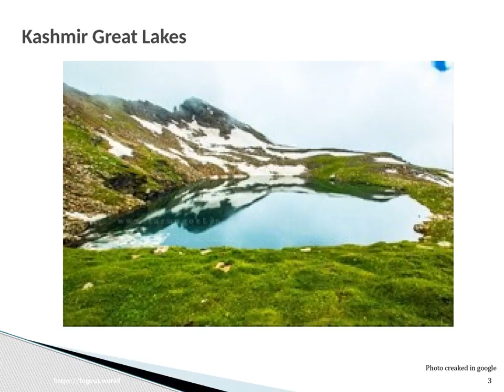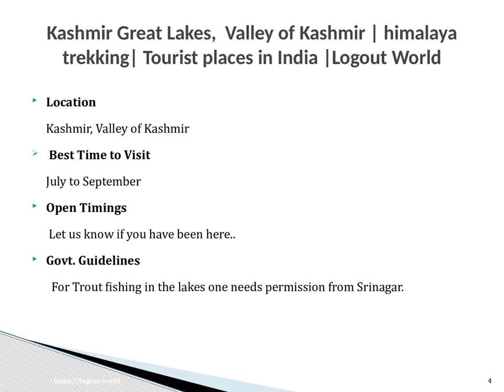Kashmir Great Lakes, Valley of Kashmir | himalaya trekking | Tourist places in India |Logout World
The Kashmir Great Lakes trek is one of the most beautiful Himalayan trek that truly portrays the grandeur of Kashmir. Perfect destination place for photographers. Enjoy the trekking and explore the tourist places in India with Logout world.